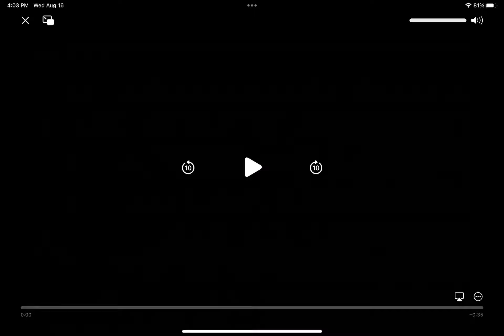Unbelievable Entertainment/BTS Fishing Team (2019/ABC Generic Theme)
From Grand Hotel.